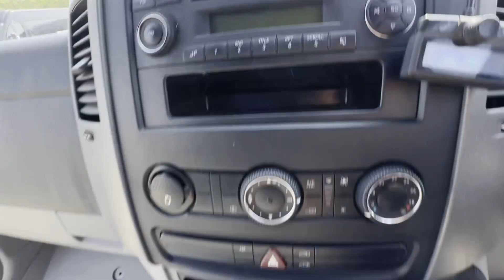BV60RJZ - 2010 Volkswagen Crafter CR30 88PS BlueTDI SWB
Model: 60 PLATE VOLKSWAGEN CRAFTER SPRINTER CR30 88PS BLUETDI RARE SHORT WHEEL BASE 😀
Body: White - Panel Van
Mileage: 167364
MOT: 25th October 2024
Engine: 2461cc EBA
Transmission: 6 Speed Manual - RWD
Mechanical Summary: 🟢 Starts perfect. Runs underpowered. Gearbox, drivetrain, transmission perfect. Pulls in every gear.
Features: 2 Former Keepers, A/C, Electric Windows
EU Status: Euro 5
HPI: Clear